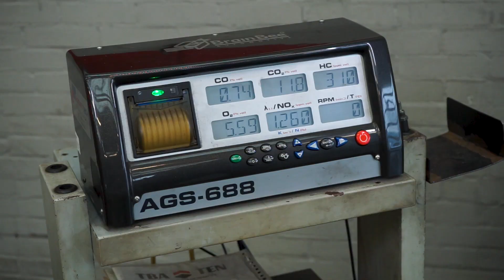Autobedrijf Martien de Louw - APK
In maart 2023 heeft Matiwi een APK video geproduceerd voor Autobedrijf Martien de Louw te Sint-Oedenrode!